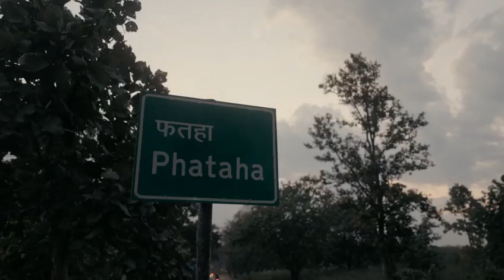मेरे गाँव के लड़कियों का फुटबॉल⚽ journey Interview by 👉Breakthrough 👈rishifootballloverkkr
"स्वागत है आपका 'RISHIFOOTBALL LOVER KKR'

चैनल में! इस वीडियो में हम लाए हैं फुटबॉल की बेहतरीन स्किल्स, जो आपको हर पल हैरान कर देंगी।

ड्रिब्लिंग, पासिंग, फुटवर्क और जबरदस्त ट्रिक्स – ये सब कुछ आपको मिलेगा यहां। अगर आप फुटबॉल के दीवाने हैं और अपनी स्किल्स को और बेहतर बनाना चाहते हैं, तो ये वीडियो बिल्कुल आपके लिए है।

मेरे गाँव के लड़कियों का  फुटबॉल⚽ journey Interview by 👉Breakthrough 👈